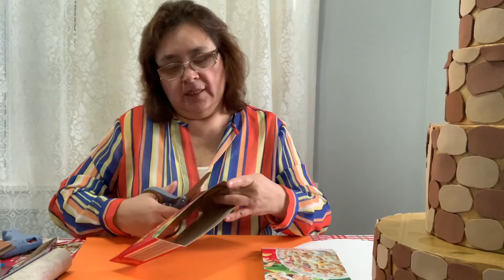MANUALIDADES BIBLICAS - LA TORRE DE BABEL - MINISTERIO NFANTIL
Compartimos una idea para hacer la Torre de Babel con materiales que tenemos en casa.
Al hacerlo con nuestros niños vamos a disfrutar haciéndolo y pasando un lindo tiempo en familia.